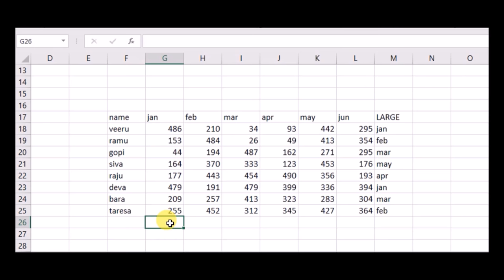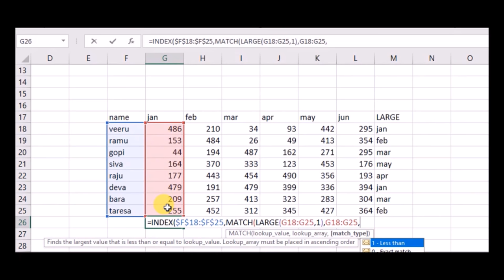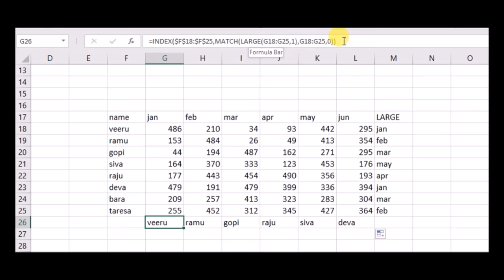reverse index by yata veerabrahmam [part 2]